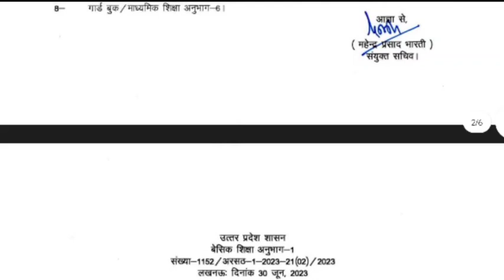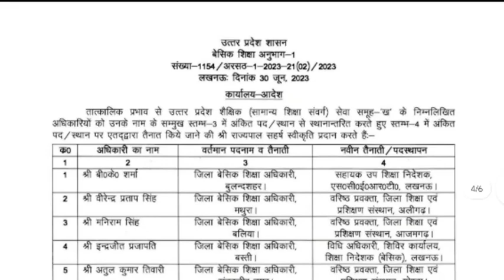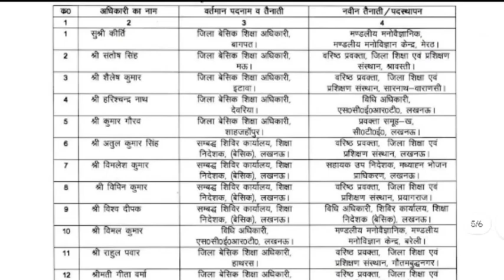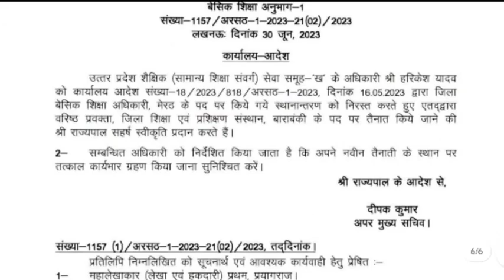कौशांबी सहित 30 जिलों के जिला बेसिक शिक्षा अधिकारी बदले गए।